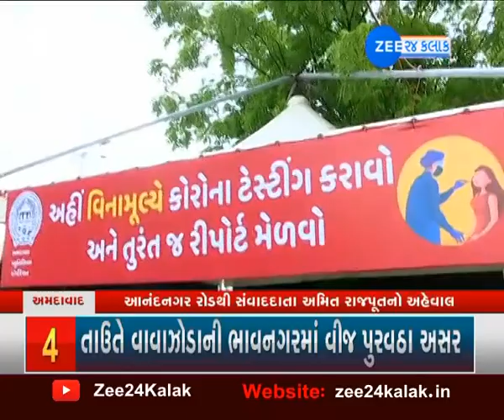Overflowing Sewage Near Corona Testing Dome | આણંદનગરમાં ગટર ભરાતા Testing બંધ | Ahmedabad News 2021